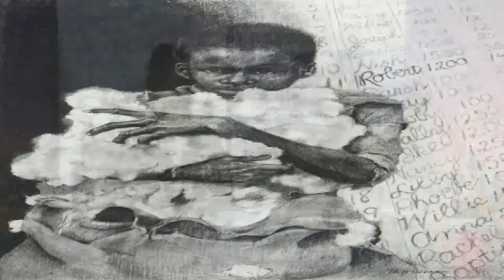BRENDA PERRYMAN FRIDAY SEPTEMBER 23 2016 E